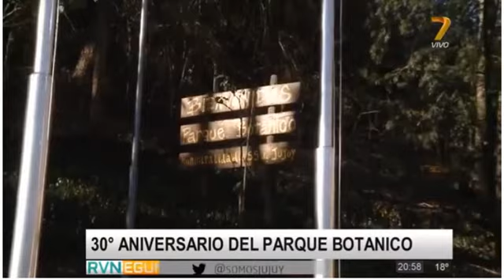05-09-17 - 30° Aniversario del Parque Botanico - Pedro SATO